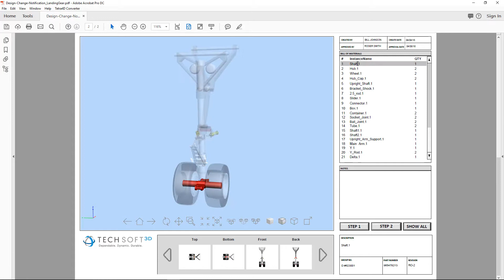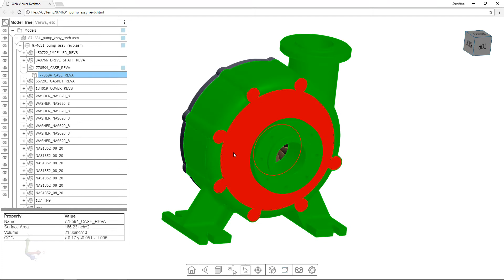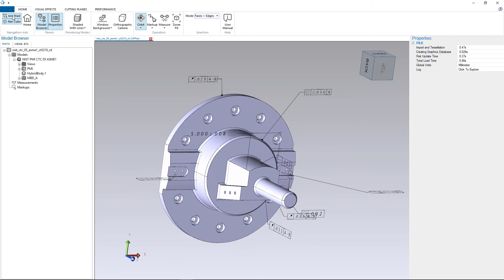HOOPS Publish Overview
Learn more about HOOPS Publish, the native SDK for interactive 3D PDF publishing, HTML documentation and exporting to native CAD